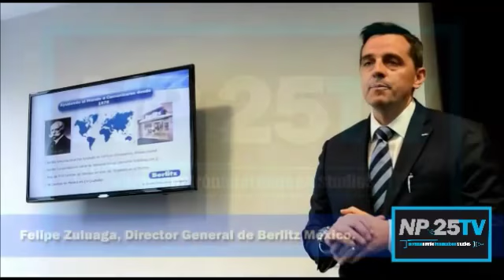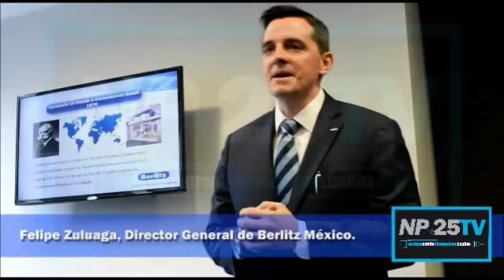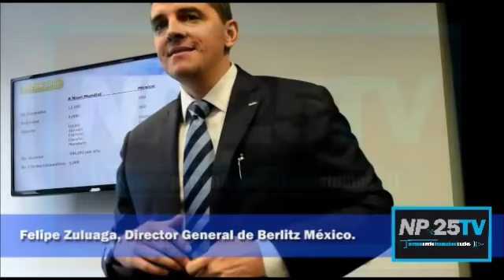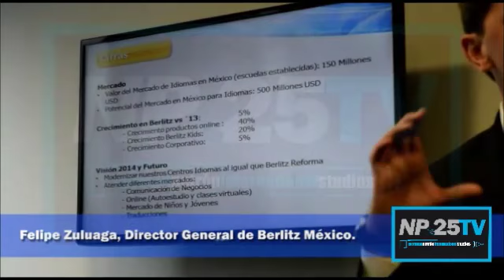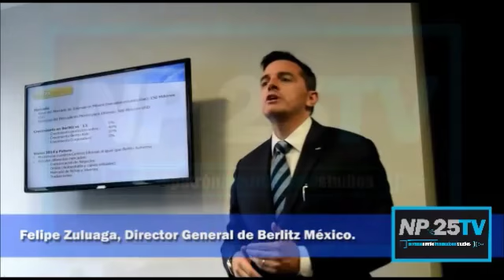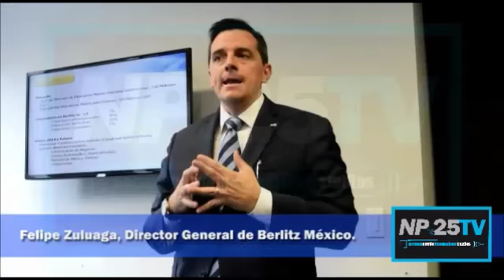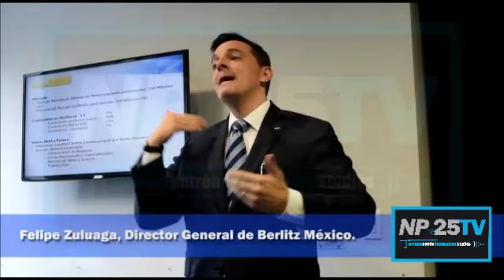Inauguración Berlitz Reforma NP25TV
Inauguran el Centro de Idiomas Berlitz Reforma, el más moderno de Latinoamérica en su tipo. Felipe Zuloaga CEO en México habla sobre la escuela líder en el ramo a nivel mundial y sus planes a futuro. NP25TV Negocios.